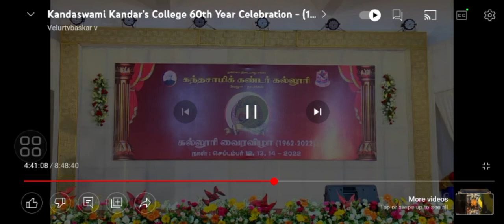14 September 2022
K.K.M.S Nanjai Edayar oyilattama